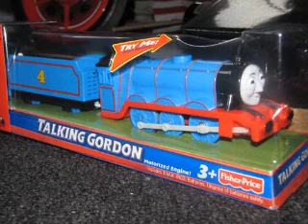Talking Trackmaster Gordon & Salty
More new trackmaster stuff.